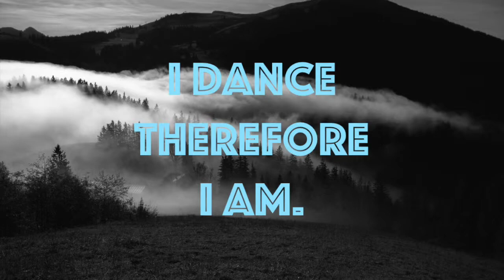Einmusik - Geyser [Ritter Butzke]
♫ Einmusik - Geyser  ♫